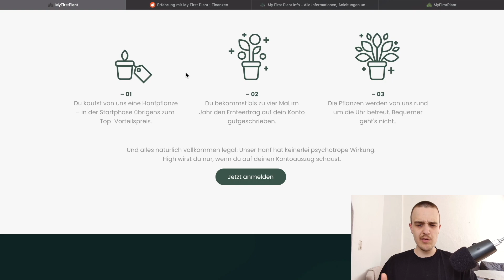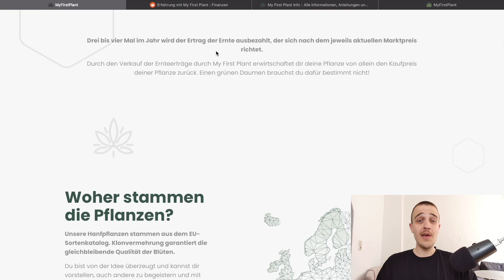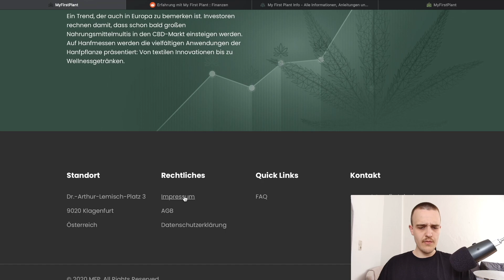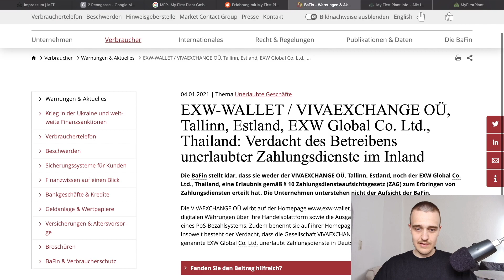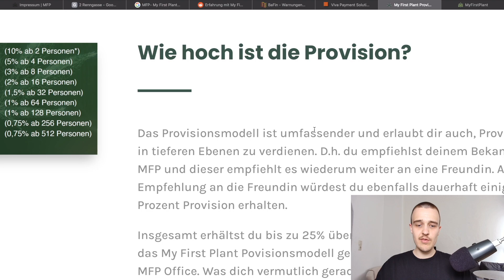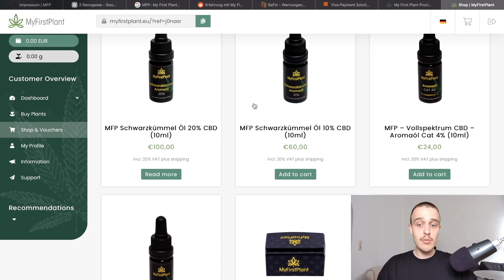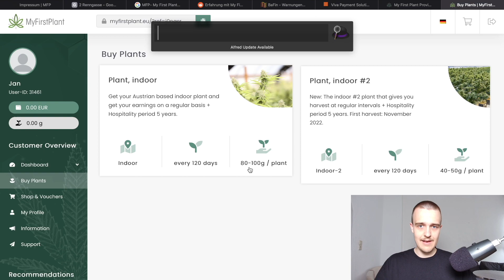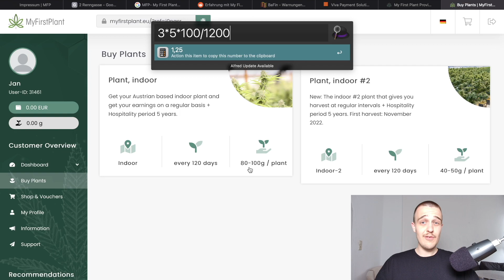Ist My First Plant ein Scam? | Seriöser als JuicyFields? | Diese Dinge musst du wissen!